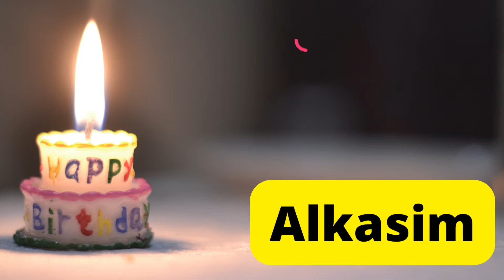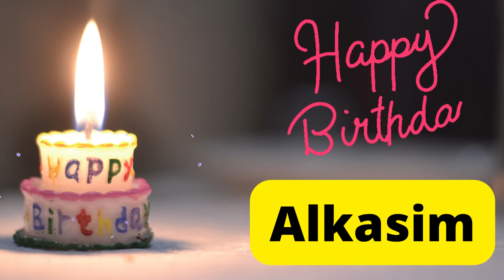Happy birthday Alkasim video